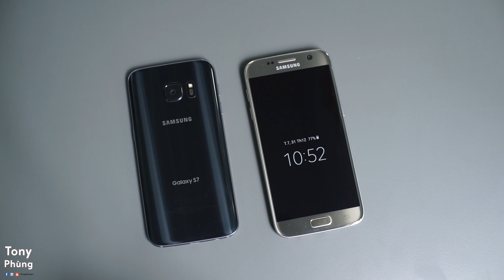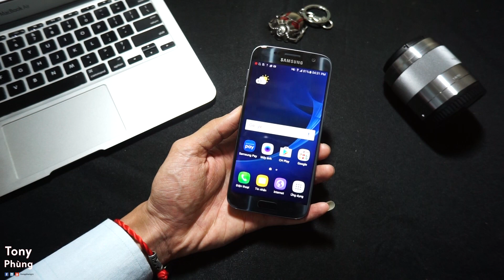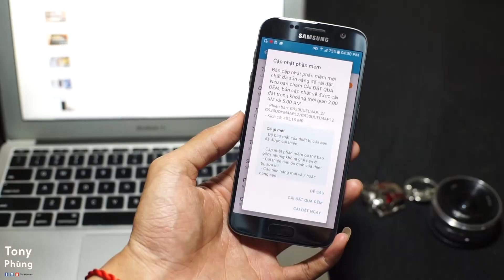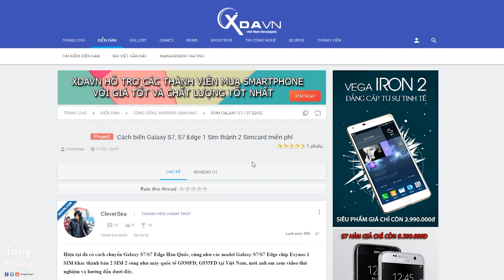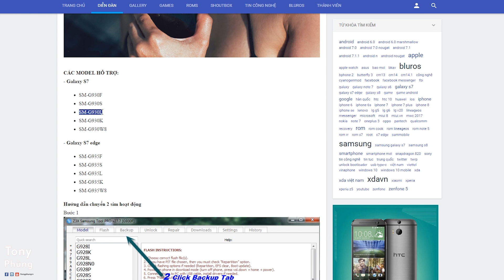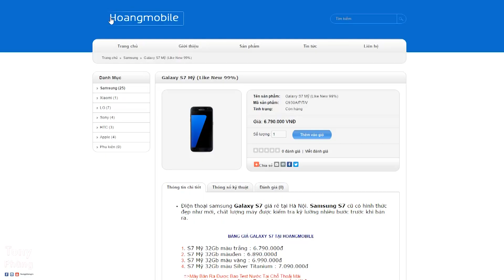[Smartphone] Giải đáp mọi thắc mắc về Samsung Galaxy S7 Mỹ - Tony Phùng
Cảm ơn Hoàng Mobile đã hỗ trợ sản phẩm để mình thực hiện video này.
- S7 Mỹ nhà mạng nào không cần unlock?
- S7 Sprint có dùng được 4G không?
- Có nên update OTA cho bản S7 Mỹ không?
- Có Mod được S7 Mỹ dùng 2 sim không?